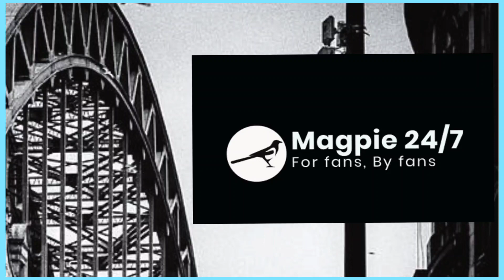Bring on City! | Manchester City v Newcastle United Preview | Magpie 24/7